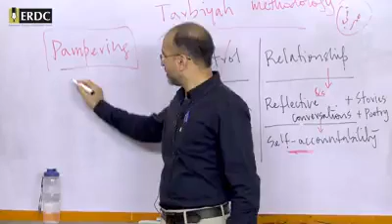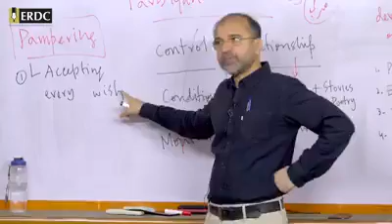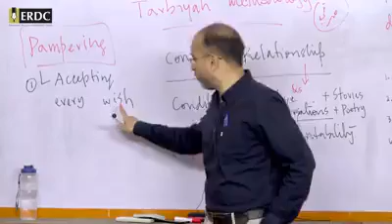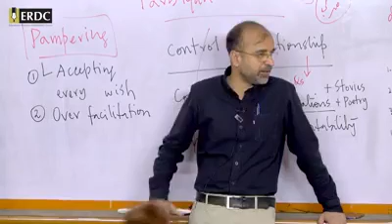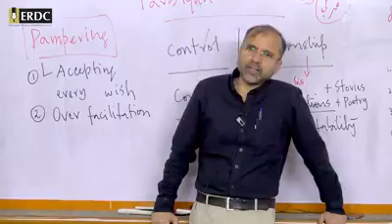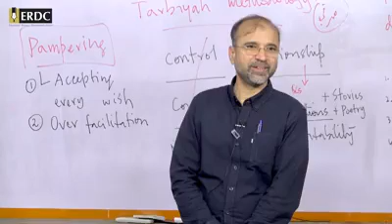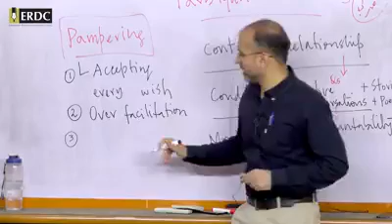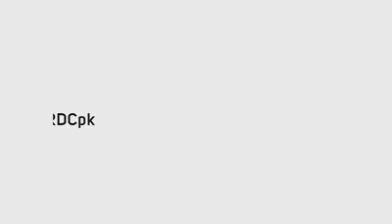How to groom ur kids in a proper way!